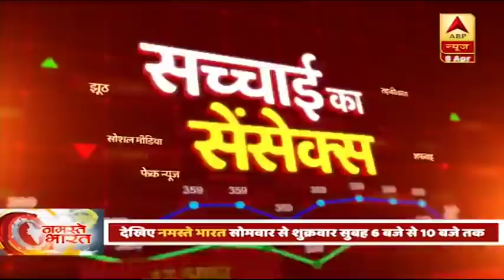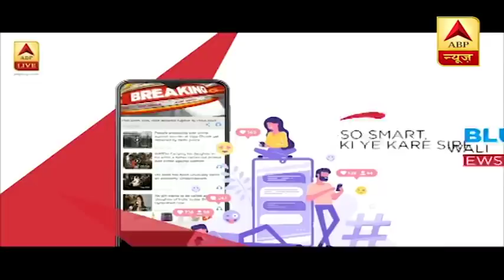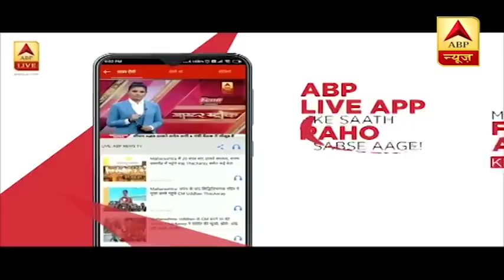MP: 'Corona के इलाज में लगे डॉक्टर ने कार को बनाया घर',इस दावे का सच क्या है, जानिए | ABP News Hindi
MP: 'Corona के इलाज में लगे डॉक्टर ने कार को बनाया घर',इस दावे का सच क्या है, जानिए |